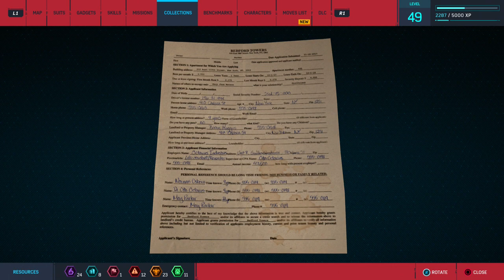Spider-Man part 34